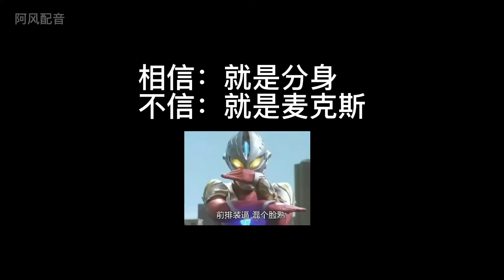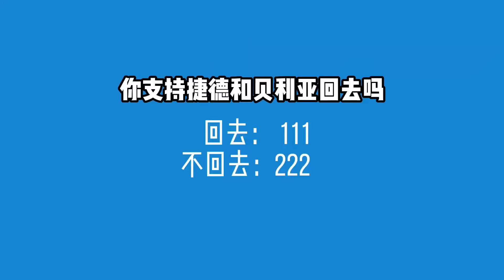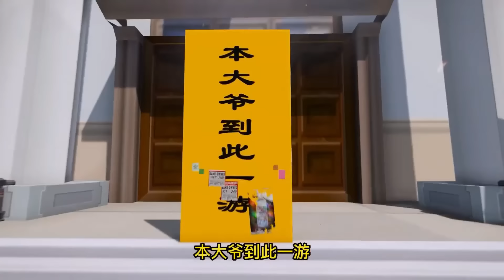【合集】 奧特曼們要離開地球了，托雷基亞打算留下他們！ 【神火大寶】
哈嘍！大家好我是神火大寶！